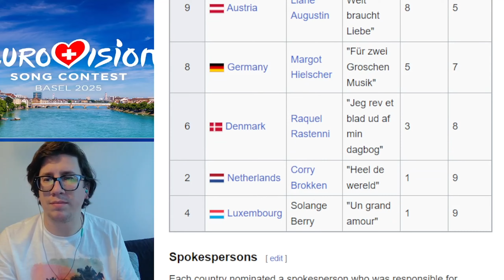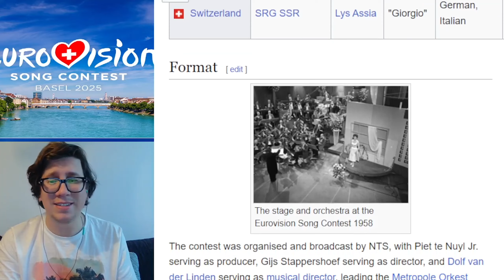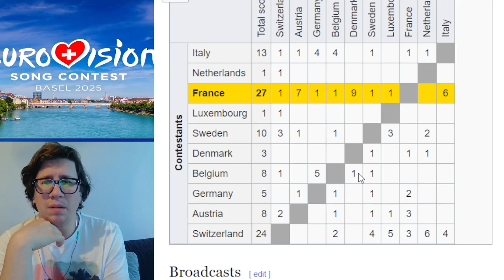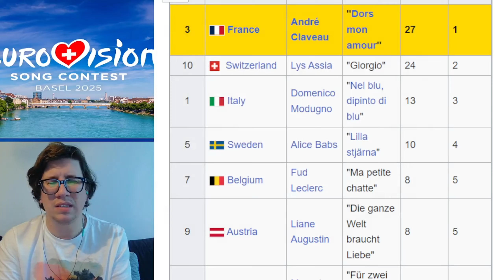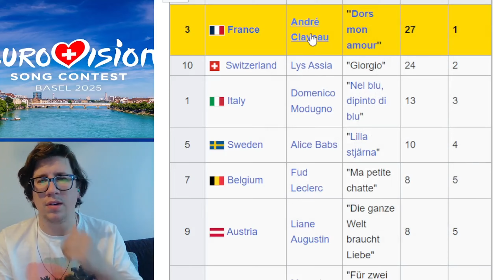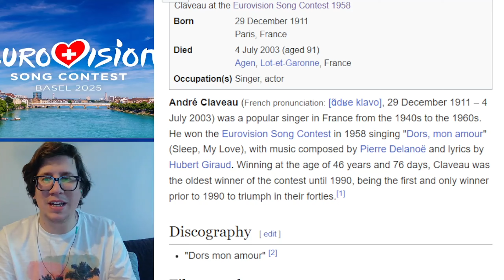Reacting To André Claveau - Dors, Mon Amour Eurovision Winner 1958 France 🇫🇷♥️ (2/71)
Welcome back , let´s talk about ALL the former winner from 1956 to 2024 .. and we have 71 songs to talk about ..